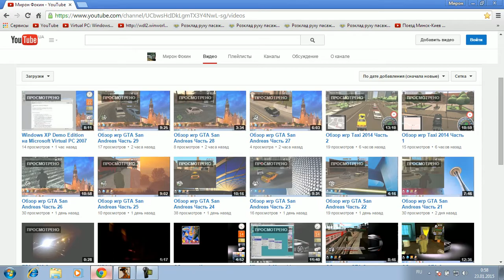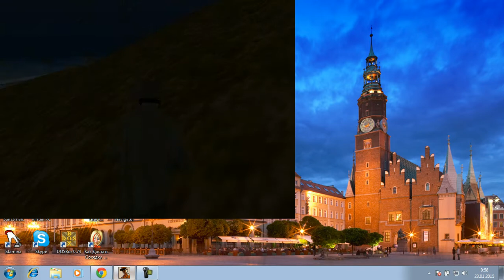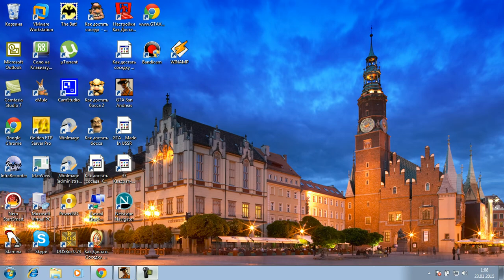Обзор игр GTA San Andreas Часть 30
В данном видео обзор игр GTA San Andreas на мой Laptop спасибо за внимание